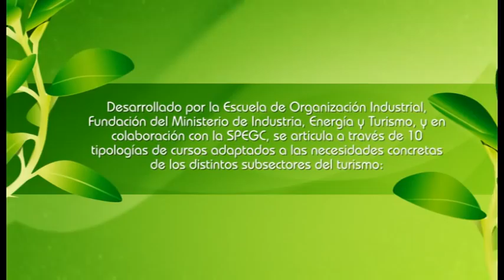Plan de Formación de Excelencia Turística de Gran Canaria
El "Plan de Formación de Excelencia Turística de Gran Canaria", es una acción promovida por Ministerio de Industria, Energía y Turismo y con la financiación de Sociedad de Promoción Económica de Gran Canaria (SPEGC), la Escuela de Organización Industrial (EOI) y el Fondo Social Europeo.
El plan, desarrollado por la Escuela de Organización Industrial, Fundación del Ministerio de Industria, Energía y Turismo, y en colaboración con la SPEGC, se articula a través de 10 tipologías de cursos adaptados a las necesidades concretas de los distintos subsectores del turismo (innovación en los servicios turísticos, Coaching y habilidades directivas, redes sociales y marketing de alojamientos, diseño de productos para nuevos segmentos internacionales, excelencia en la gestión, eficiencia y ahorro, turismo activo y de naturaleza, turismo náutico y deportivo y creación de empresas del sector).